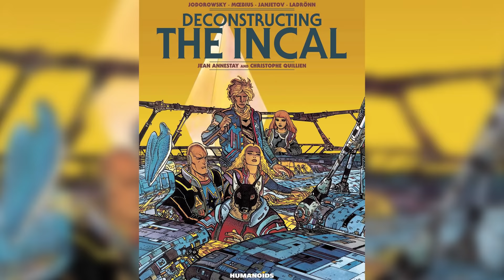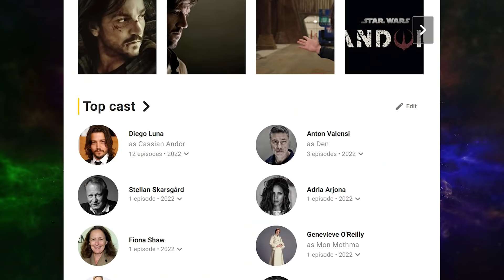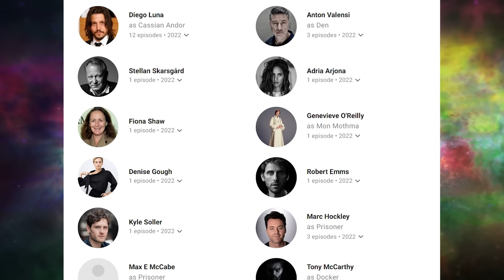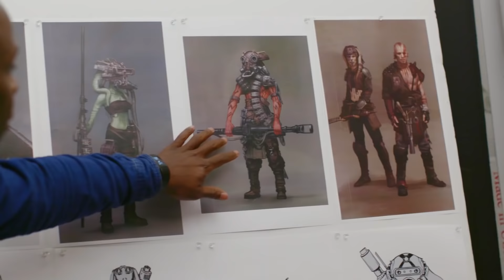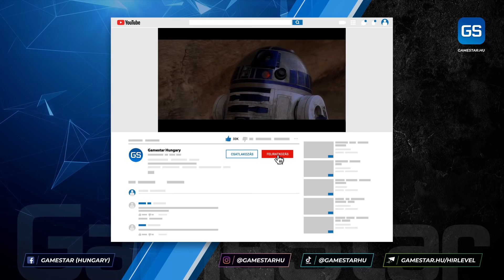Minden készülő Star Wars film és sorozat 🎬 GameStar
Összegyűjtöttük a jelenleg tervezett összes filmes vagy sorozatos Star Wars projektet.

Disney, Rogue Squadron, Taika Waititi, Kevin Feige, Rian Johnson, J.D. Dillard, A Droid Story, The Mandalorian, Obi-Wan Kenobi, Andor, Ahsoka, Lando, The Acolyte, The Bad Batch